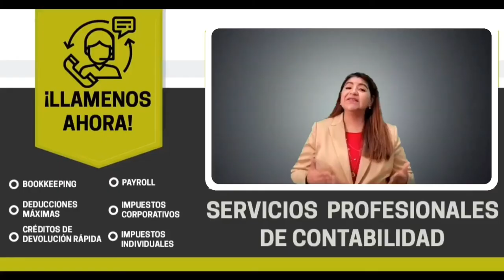Eliana Fajardo, “Tu Amiga Tributaria” en Long Island